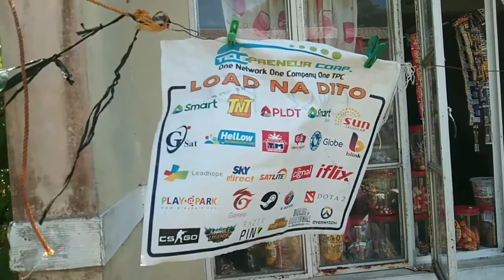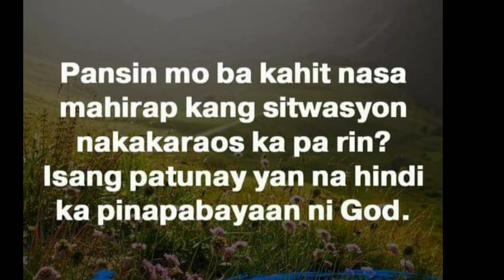Ang Single Mom na Mekaniko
Ang  single mom na mekaniko@ELMZKIE TV